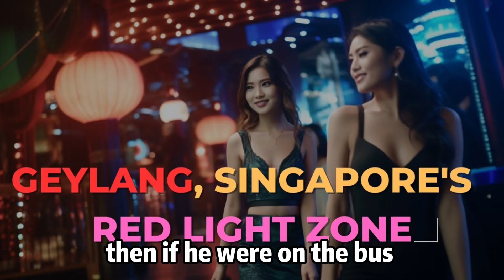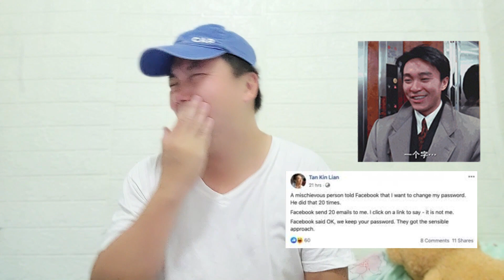Tan Kin Lian in Singapore Presidential Election 2023 - the worst President Candidate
Small businessman Tan Kin Lian on Friday (Aug 11) launched his bid to run for the presidency.

He is the fourth person to declare their intention to contest the upcoming Presidential Election. The other three are former Senior Minister Tharman Shanmugaratnam, businessman George Goh and former GIC chief investment officer Ng Kok Song.